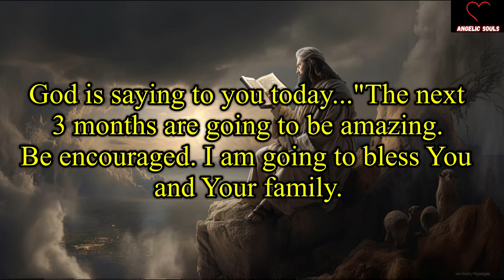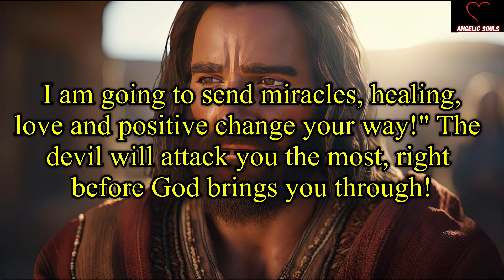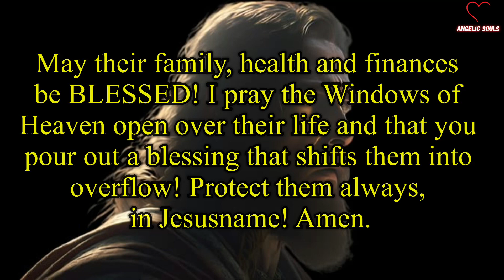11:11🛑🌈God Message For You Today 🦋Angels are saying, Know before tomorrow🕊️God Message🌈Jesus Says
11:11🛑🌈God Message For You Today 🦋Angels are saying, Know before tomorrow🕊️God Message🌈Jesus Says

11:11🌈🦋Angels Urgent Message Today🕊️God Message🌈God Says Jesus Messages🦋godsmessages🦋Godsmessage

God message
Jesus
Jesus message
God messages
Urgent message from God
Jesus says
Angel Signs
God msg
God helps
Godly quotes
Bible Quotes
God says
Positive life affirmation
Lord Helps
Jesus quotes
God
Angels message
Universe message
Life quotes
Money miracle
Financial abundance
Angels message
Jesus message
Godly quotes
Faith quotes
23 April gods message
Universe message
Angel message